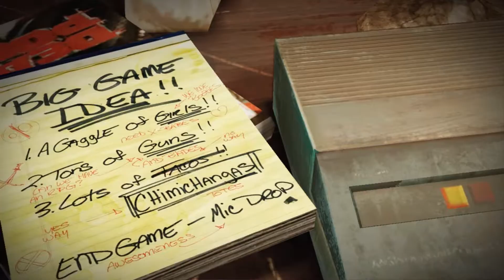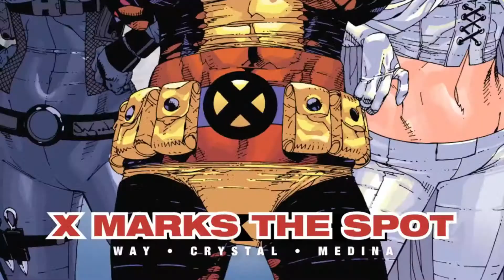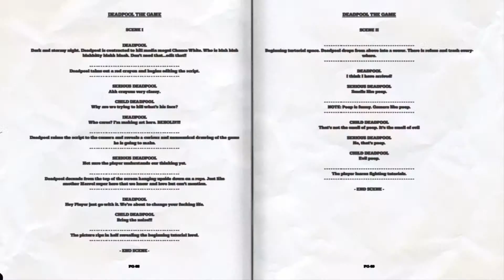Deadpool Walkthrought Part 1 [HD]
Deadpool Walkhtrought Part 1 [HD]